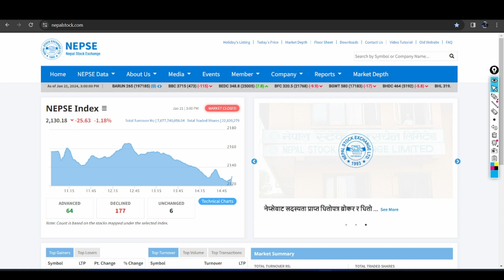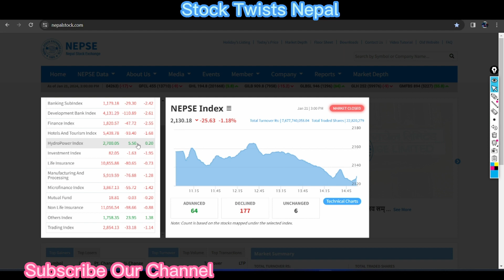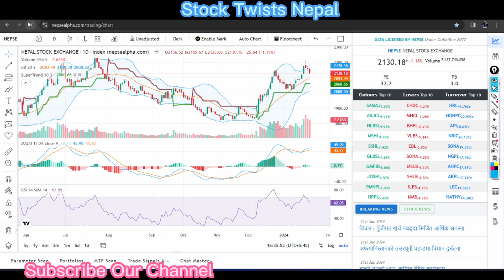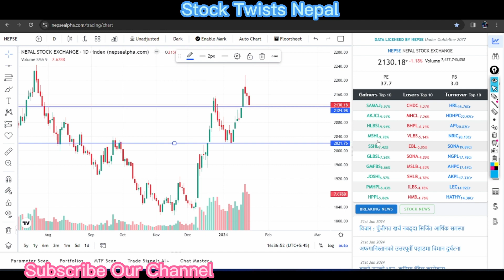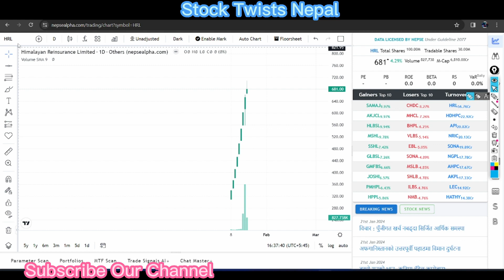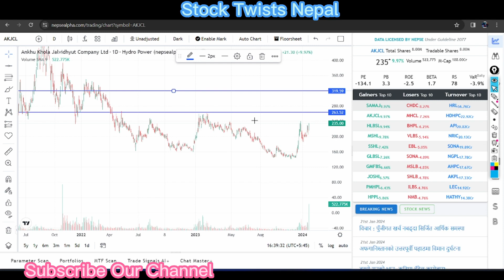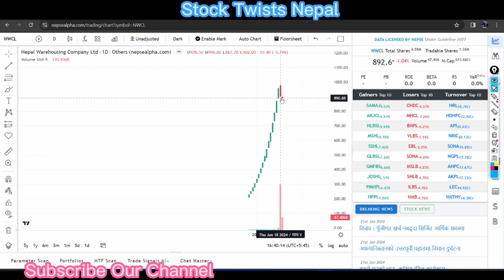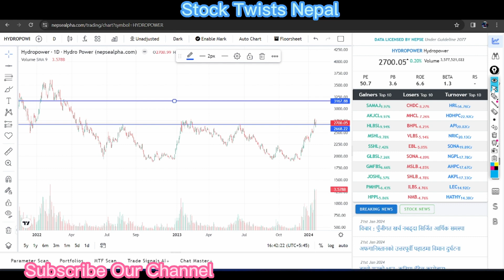Hydro ले केहि थामिदियो Nepse technical analysis_Magh 07 @stocktwistsnepal